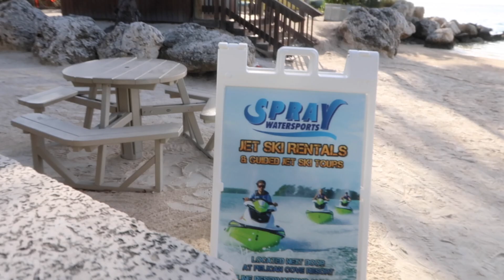I WENT ON A VACATION WITH 80 WOMEN!!! / CHANNON ROSE VLOGS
FLORIDA RETREAT DAY 3. DAY IN MY LIFE...

Sending you all my love & positive  Love Channon Rose

Get FREE gift cards by taking pictures of your receipts: search Fetch App: Here is my referral code is: 6TCNWJ you get extra points if you sign up with my code!

BEST Children's BOOK to teach your kids what to do if they ever get lost!!!

Vegan & Gluten Free Recipe Book